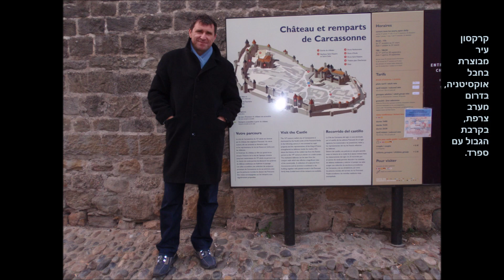צרפת 2009 פריז, קרקסון, אוטרי - דניאל סטוקלין Paris, Carcassonne, Autry ,Daniel Stukalin